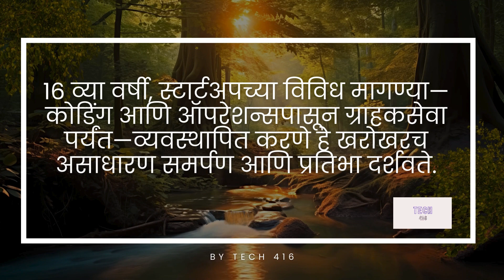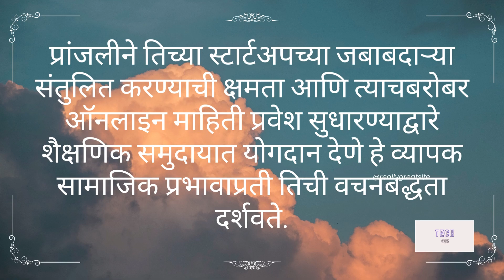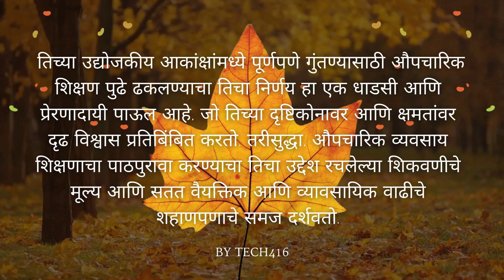प्रांजली अवस्थीची: तरुण वयात उद्योजकतेची आणि नवोन्मेषाची प्रेरणादायी कहाणी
प्रांजली अवस्थीचा प्रवास खरोखरच उल्लेखनीय आहे आणि तरुण उद्योजकता आणि तंत्रज्ञानातील नवोन्मेषाचे एक शक्तिशाली उदाहरण आहे. तिची स्टार्टअप, Delv.Al, तिच्या तांत्रिक कौशल्यांचा तसेच तिच्या चिकाटीचा आणि अनुकूलतेचा पुरावा आहे, विशेषतः COVID-19 महामारीने निर्माण केलेल्या अडथळ्यांचा विचार करता.
Pranjali Awasthi's journey is indeed remarkable and serves as a powerful example of young entrepreneurship and innovation in the tech industry. Her startup, Delv.Al, is not just a testament to her technical skills but also her resilience and adaptability, especially given the hurdles posed by the COVID-19 pandemic.
Ref